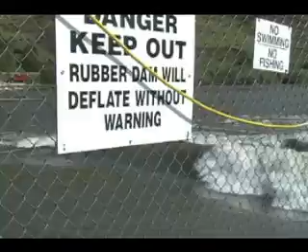Mike Leeds Freestyle Kayaking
Mike Leeds throwing down on some waves and holes in Idaho.